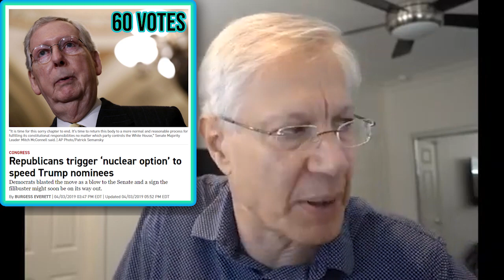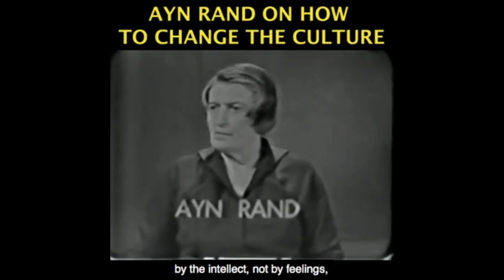Ruth Bader Ginsburg's Legacy, Possible Disaster Follows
This video was created by Christian Jackson.  Taken from Yaron Brook Show: Ruth Bader Ginsburg - SCOTUS Nomination & TikTok - Are We China Now? Streamed on September 19, 2020